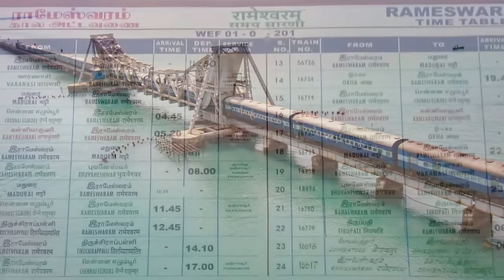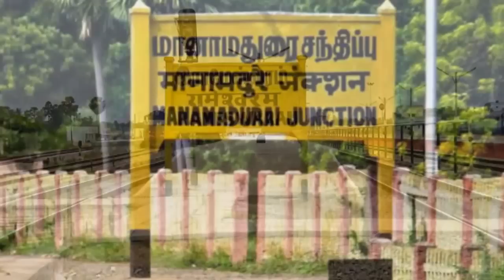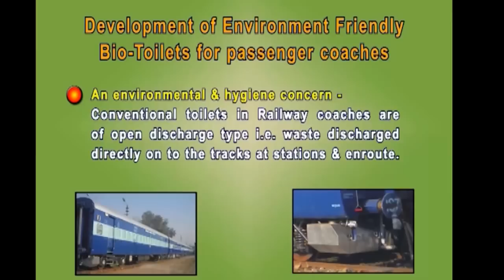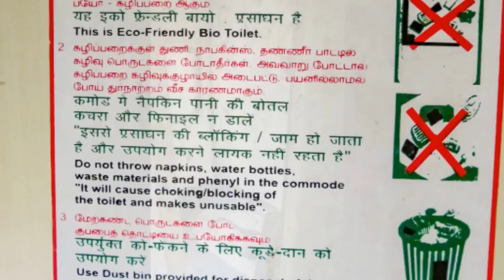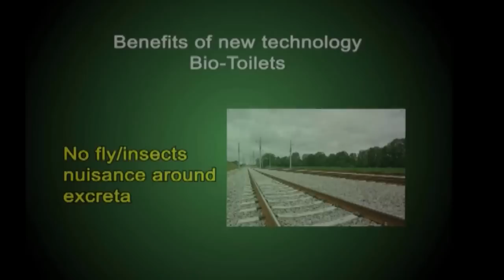IR first Green Train Corridor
Rameswaram to Manamadurai is the first Green Train Corridor in Indian Railways- free of human discharge from coaches